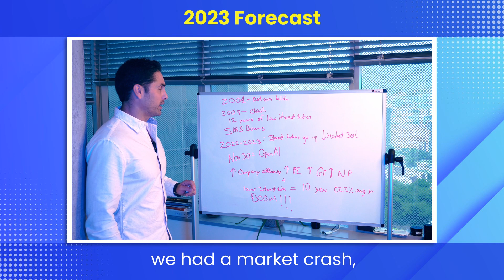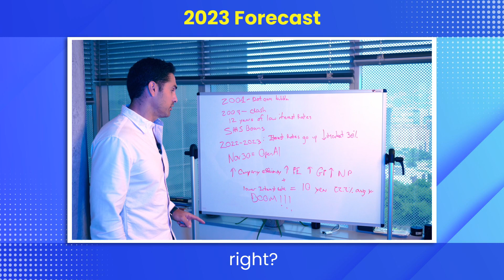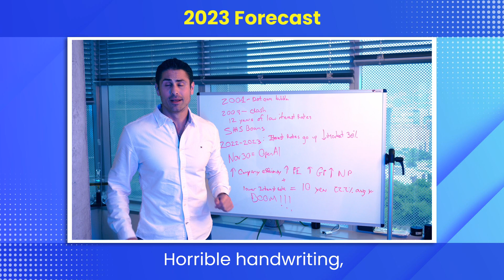The AI Revolution: Why the Next 10 Years Will Be the Best Time to Invest in the Stock Market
💰📈🤖 Did you know that the development of AI can increase company efficiency and profitability?

In this small clip, I shared my predictions for a 222% average increase in the NASDAQ over the next 10 years. Let's invest in the future!